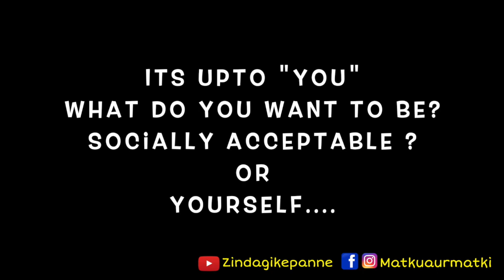Outdoor games | Fun challenge | Khel Khatam | Socially Unacceptable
Khel Khatam : It's Socially Unacceptable Fun challenge !!! Outdoor games

Hey Guys, welcome again to our channel Zindagi ke Panne and watch this new video.

Your Support means a lot and it's very important for us.

Family Games Fun : Lockdown Stories : Funny games when Stayhome
Play Types for Terrace outdoor / outside games

People try to be socially acceptable in their daily life. When confronted socially they try to take a middle path and don't behave as they behave normally or at their homes.

With social distancing becoming the norm, the StayHome WithMe movement is becoming a powerful force in sharing creative experiences around the world. Get inspired to do new things. Enjoy your time. Create don't hate.

Many things can be done in this lockdown and we should always focus on positive outcomes of everything. Enjoy and share it as much as possible.

Have Fun and also please share your love by leaving feedback in comments.

Socially unacceptable behaviour is not very welcoming in our society. This video is all about fun challenge that is socially awkward when it comes to questions and answers. It is fun games and can be played at home. It is socially unacceptable for no reason and is considered as socially unacceptable things to play fun challenges. Khel khatam paisa hazam and dukan band is the theme of the video. Must play Outdoor games and outdoor activities which are outside games and outside activities to play with family and friends. game over is giving a message to society and is a social experiment. social experiment game is a fun challenge that you can enjoy with your family. This is a family outdoor games idea and play outdoor indoor games for entertainment.